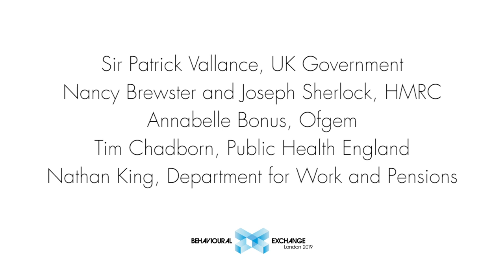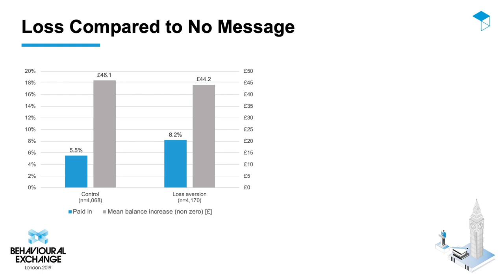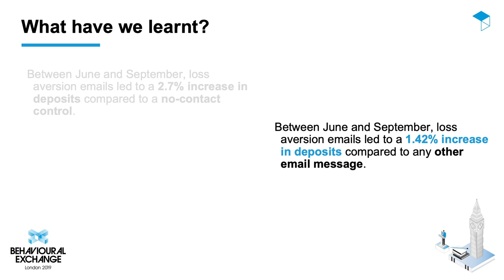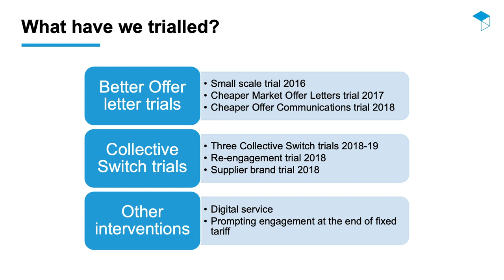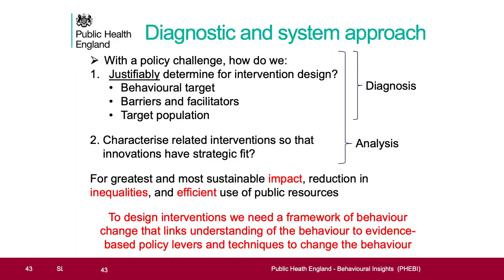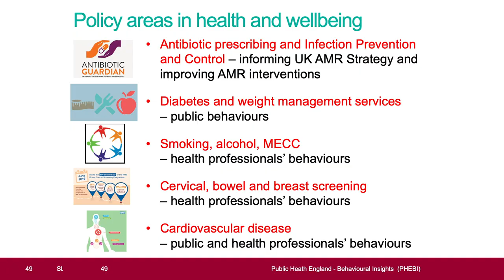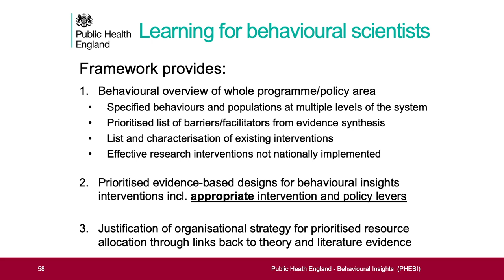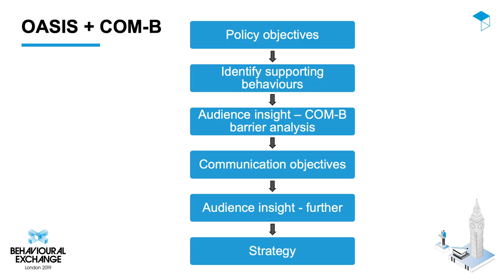The best of behavioural science in UK Government: moving from micro to macro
Since BIT’s pioneering work after 2010, dozens of Government bodies have set up their own in-house behavioural capability. This session will showcase the best of behavioural insights across UK Government, giving a flavour of how BI is being advanced from micro testing to shaping complex macro systems.

Sir Patrick Vallance - UK Government

Nancy Brewster and Joseph Sherlock - HMRC

Annabelle Bonus - Ofgem

Dr Tim Chadborn - Public Health England

Nathan King - Department for Work and Pensions"